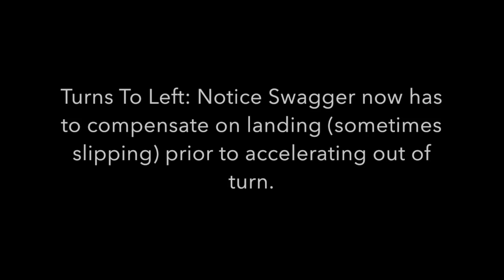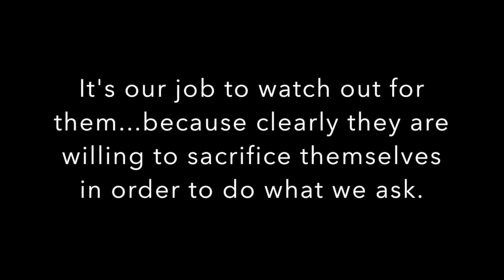Diagnostic Look at Effect of MSS on One Agility Dog's Turns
Video showing the difference in Swagger's turns to the right vs the left (September-October 2016) prior to his diagnosis and treatment for MSS (Medial Shoulder Syndrome). Gratitude for Drs. Canapp at VOSM in Maryland for setting Swagger back on the road to recovery.